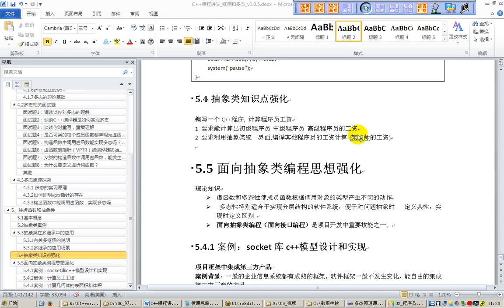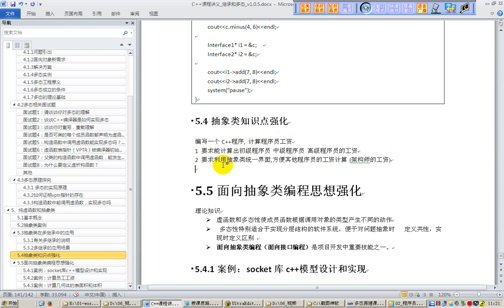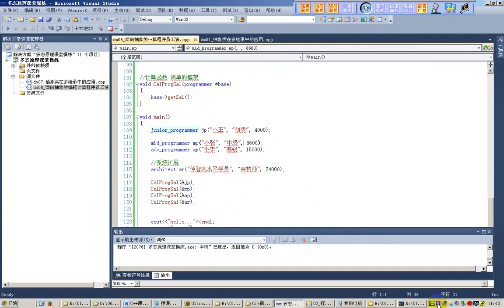133 面向抽象类编程 计算程序员工资